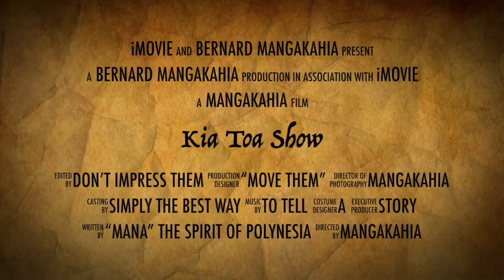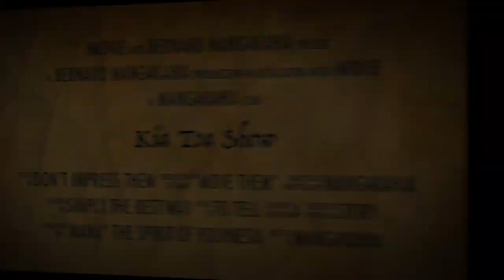Kia Toa Show + Testimonial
This video is about Kia Toa Show + Testimonial